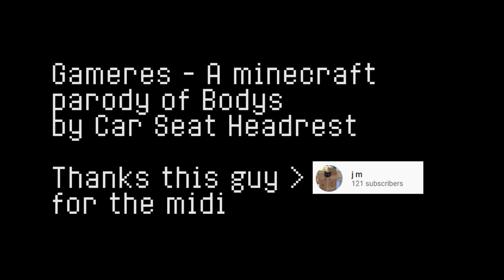Gameres - A Minecraft Parody of Bodys by Car Seat Headrest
Lyrics (copied from my shitty txt with notes on what to sing at diff times)
Thats not what i wanted to mine at all
i mean im sick of lapis, i just want some diamonds
But thats just what i wanted to mine tonight
I mean, I love mining, i just wanna hold you

is it the cave update yet?
NO, its just some new items
so when the update does come, itll be more rewarding

I would mine and craft with you
but you dont own the PC version
though everyone owns java, as far as im aware
I keep on mining, just watching the time fly by
Everybody is swinging their picks
Everybodys googling minecraft tips
Everybodys mining all of the ores and
Everybodys getting diamonds now

THOSE ARE YOU GOT SOME NICE DIAMONDS
AND ALL THE STONES SURROUND THEM

I HAVE ENOUGHG DIAMONDS JUST FOR MY OWN TOOLS
STEALING ORES IS SOMETHING I COULD NEVER EVER DO
THERES NO ADMIN ON ONE SERVER AND GRIEFER ON THE OTHER
THEIR JUST 2 EPIC GAMERS

these are the people that i make stuff with
these are the people that i fell in love with
(other lyrics)
But if you keep mining ores with the bands
Lets pull out the epic epic gamer
Because this one is an epic gammeerrr

well SO WHAT
We're cool
We mine (most of us)
We got time (most of us)

Dont you realize, our armor could fall apart at any second
I am terrified, our diamonds could be lost at any second
Those are you got some nice redstone
Id like to build some epic Pistons

We can get real horny and look up slipperytum
we can share our creations, look at our stuff
Ill try my best not to play runescape
NEXT TIME CAN WE PLEASE MINE AT YOUR PLACE

stop

And i know that i don't build a lot
but i know that you dont mine a lot
as long as we work together a whole lot
we'll forget that we forgot how to play

WHEN WE MIIIIIIIIIIIIIIIIIIIIIIIIINE
WHEN WE
WHEN WE MIIIIIIIIIIIIINE

[or backing vocals]
We can have fun and mine all you want
we can be epic gamers and play what you want